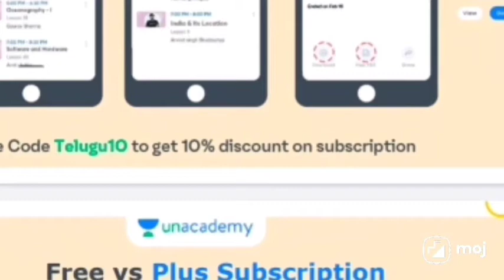భయమే తొలి అపజయం || TSPSC GROUP-2,2022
భయమే తొలి అపజయం || TSPSC || GROUP2